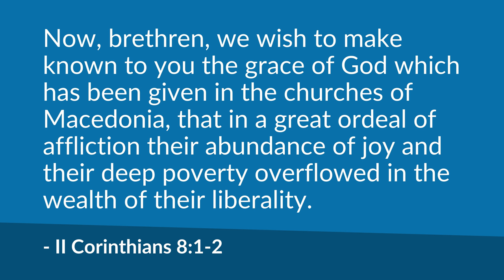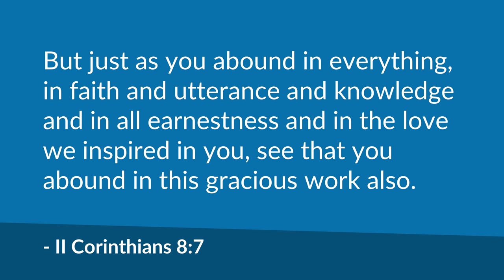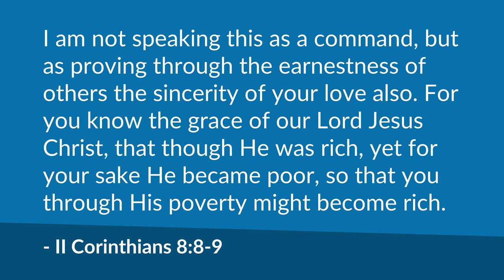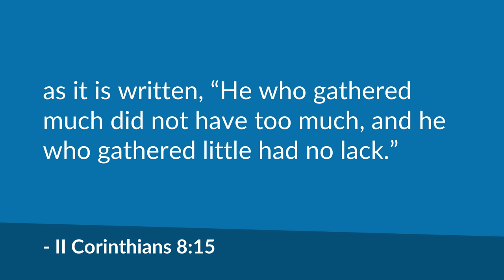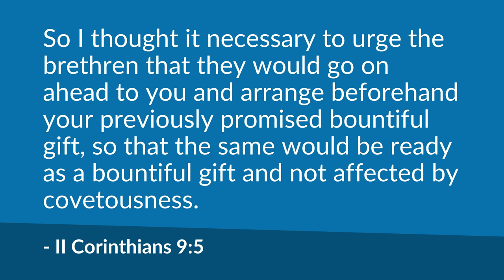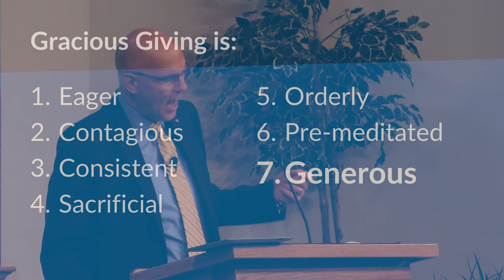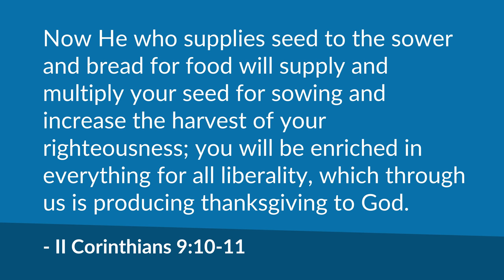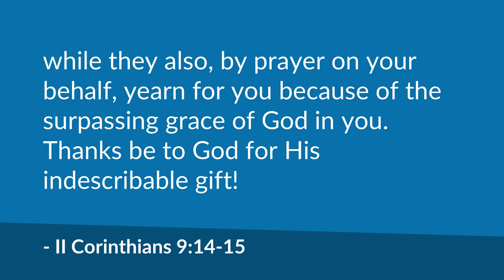The Grace of Giving (II Corinthians 8-9) | Mike Mazzalongo | BibleTalk.tv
Mike outlines the rewards obtained by those who exercise the non-miraculous but very dynamic spiritual gift of liberality. (II Corinthians 8-9)